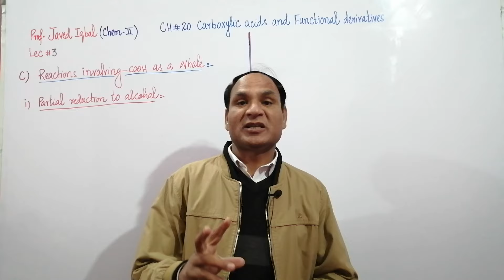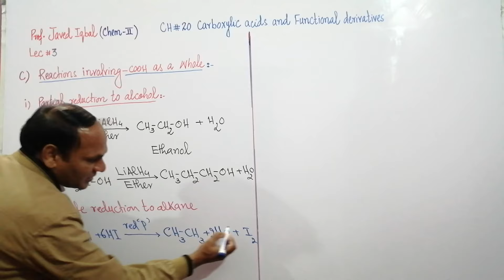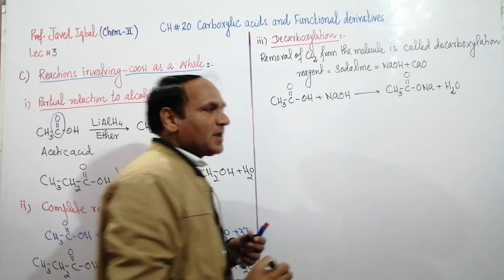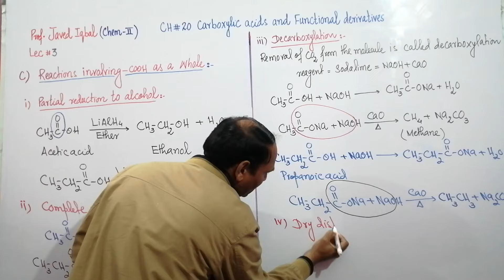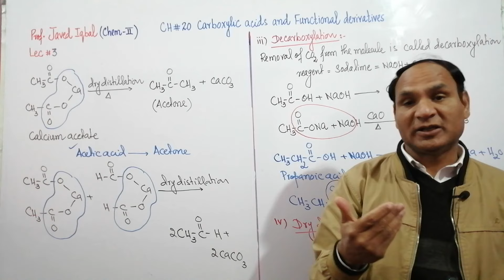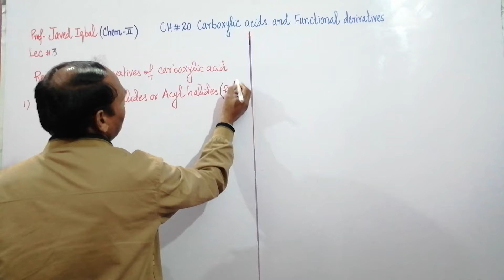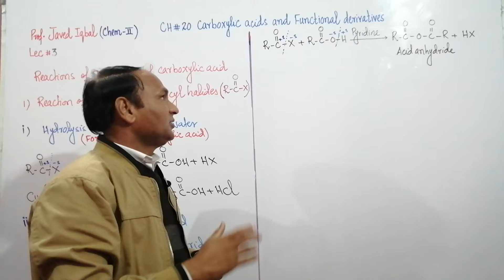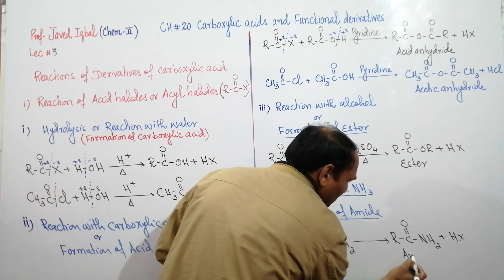Ch#20 |Lec#3 ||Reactions involving COOH as a whole, Reactions of Acid halides Class 12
Ch#20 |Lec#3 || Reactions involving - COOH as a whole, Reactions of
 Acid halide, Class 12
partial reduction to Alcohol
complete reduction to Alkanes
Dry distillation
formation Carboxylic acid
formation of acid anhydrides
formation of Ester
formation of amides